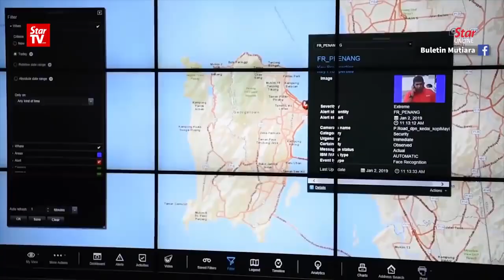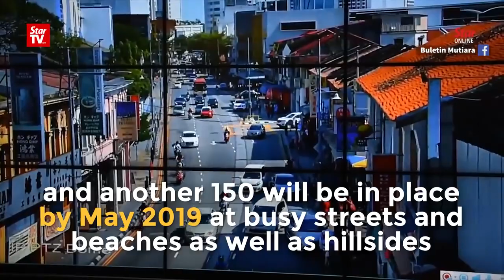Facial recognition used on wanted individuals on Penang island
IndigoVision high resolution cameras with in built CyberVigilant technology, Distributed Network Architecture with no-single-point-of-failure, were able to integrate with 900 IndigoVision cameras on Penang Island to create a state-of-the-art Facial Recognition System that is used on wanted individuals. So criminals, you can run but you can't hide..